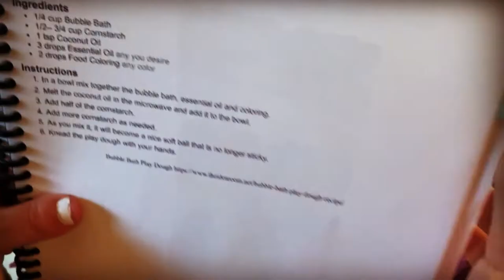Bubble Bath Play Dough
You only need a few simple ingredients to make this for kids for bath.  Easy and fun to make.